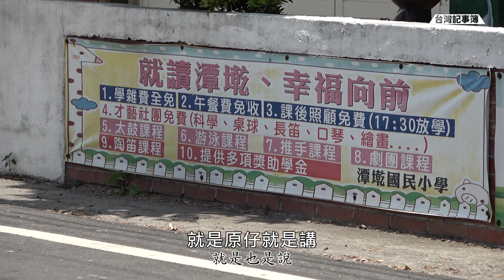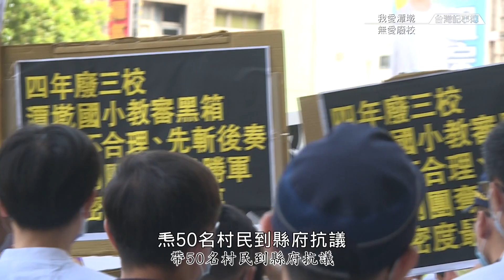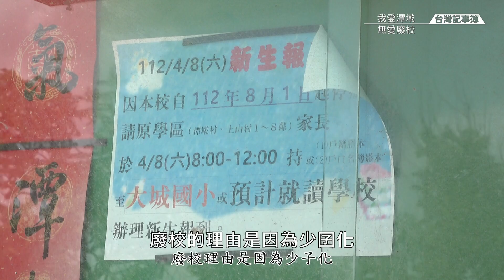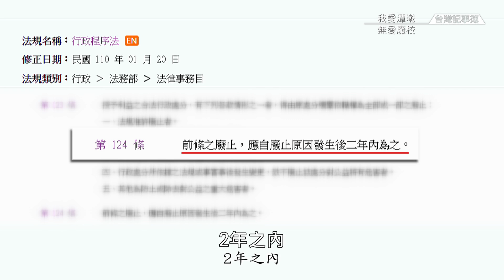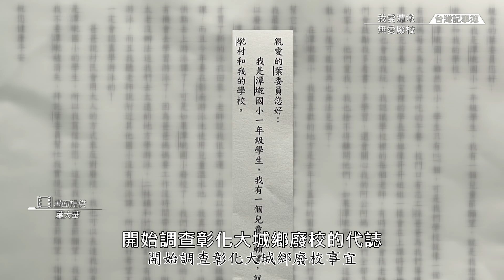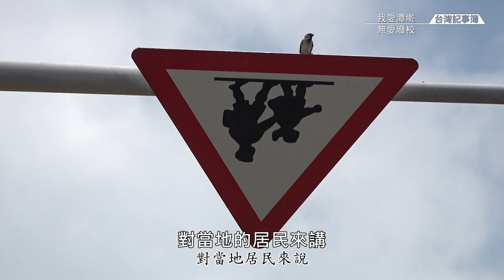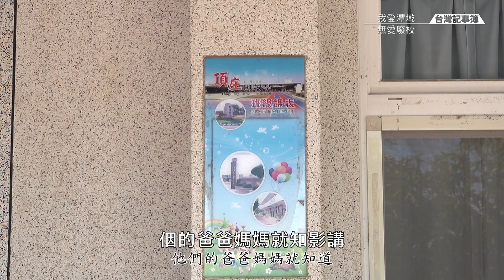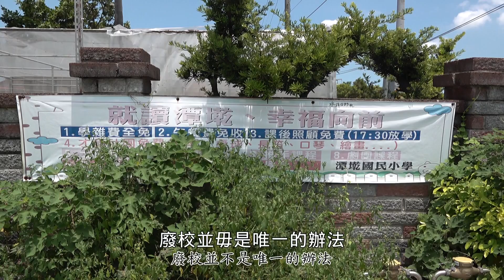少子化衝擊，偏鄉小學相繼廢校有解? [ 我愛潭墘 無愛廢校 ] 2023.07.30台灣記事簿 第201集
彰化縣政府4年內在大城鄉連廢永光、頂庄2所小學，潭墘國小則是第3間。
廢校之後，孩子轉學適應、銜接都是難題，甚至有孩子因為廢校，一年轉學一次。
不只兒童教育權益受損，偏鄉面對的問題還有哪些？
還有青年願意回到小孩沒有學校念的鄉村嗎？
原有人口不斷流失、老化，對潭墘村民來說，廢校猶如滅村。
少子化影響，偏鄉廢校是唯一的做法嗎？廢校會對偏鄉造成什麼衝擊？